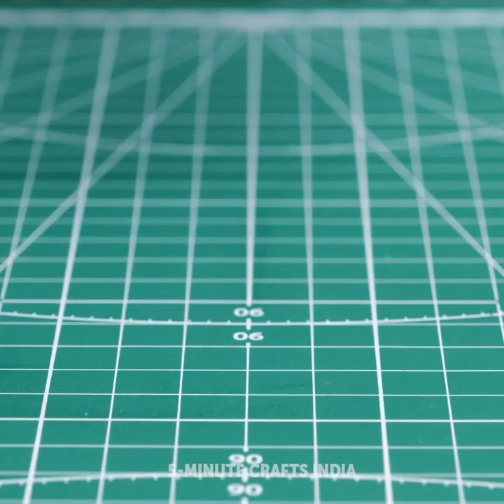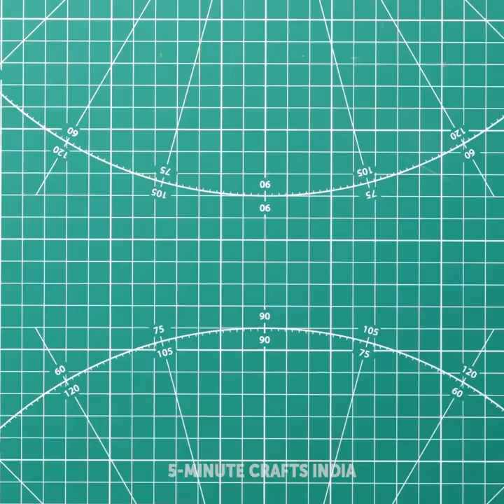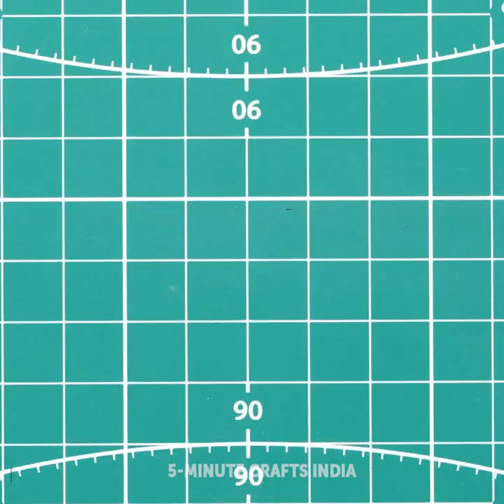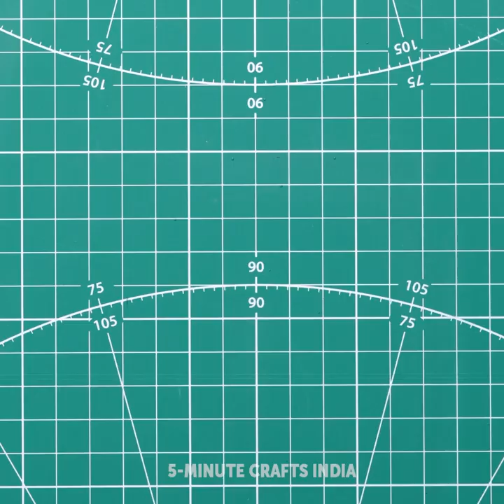मिनी फ़ूड कुकिंग || बेहतरीन मिनी क्राफ्ट्स & मिनिएचर हाउस मोल्ड्स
अगर आपको मिनी क्राफ्ट्स और खास कर असल मिनी फ़ूड की वीडियोस देखना पसंद है तो आपको ये वीडियो देखनी होंगी ;) हम आपको मिनी फ़ूड कुकिंग प्रोसेस दिखाएंगे, मिनिएचर हाउस मॉडल्स और टाइनी फर्नीचर कैसे बनाया जाए। हमें मिनिएचर किचन मॉडल पर छोटी छोटी डिशेस बनाते देखें। फिर हम आपको लिटल वुडेन a-फ्रेम हाउस को बनाने का पूरा प्रोसेस दिखाएंगे। आपको ट्यूटोरियल और वो सारे मैटीरियल्स देखने को मिलेंगे जिनकी आपको ये शानदार DIY हाउस बनाने में ज़रूरत होगी। मिनी पॉलीमर क्ले फूड्स के और ट्यूटोरियल्स देखने के लिए हमारे साथ बने रहें। साथ ही,हम आपको दिखाएंगे कि छोटी छोटी ईंटों और सीमेंट से एक टाइनी हाउस मॉडल कैसे बनाएं। ऐसे हाउस मॉडल के लिए छोटे फर्नीचर बनाने का ट्यूटोरियल भी है ;) ये वीडियो सिंपल और प्यारे क्राफ्ट आईडियाज़ से भरी है। हमें बताए कि आप पहले से क्या बना चुके हैं  :)

टाइम स्टैम्प्स:
00:01 - मिनी फ़ूड बनाना
02:52 - मिनिएचर वुडेन a-फ्रेम हाउस बनाना
06:57 - पॉलीमर क्ले से मिनी फ़ूड बनाना
10:20 - एक टाइनी हाउस मॉडल बनाना